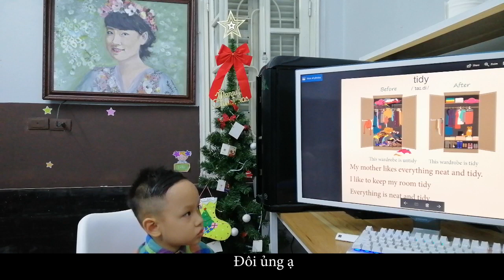Tính từ trong tiếng Anh - Thiên Anh